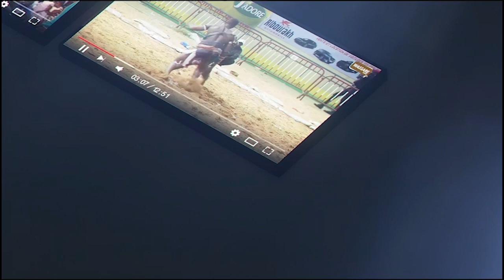Thiatou Yarakh vs Mame Balla, vite fait bien fait | Production de lune